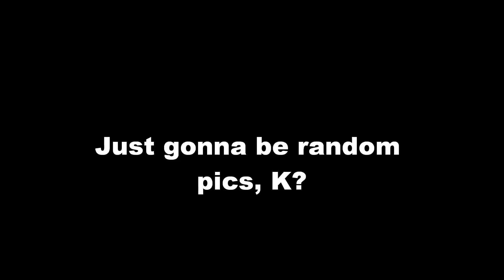Written In The Stars - Mixcraft 5 Speed Test! [HD]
Random... Urm just speeded up music with pics! How exiting!